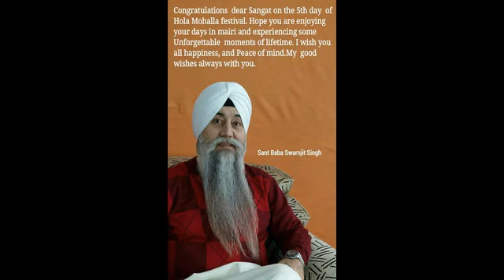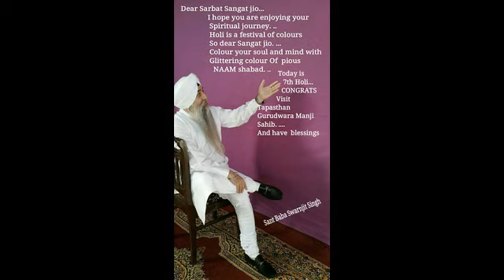Sant Baba Swaranjit Singh: On successfull completion of Holla Mohalla 2015 event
Babaji expresses his gratitude to sangat for their participation in Holla Mohalla event. Babaji humbly acknowledge Sri Akal Takht Sahib's blessings and responsibility entrusting upon him to promote the Sikh belief and philosophy.